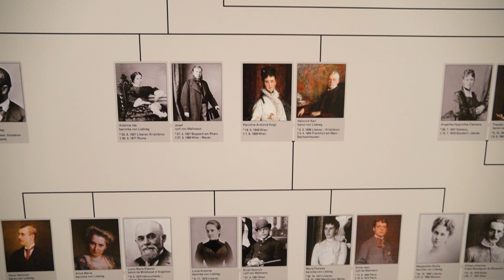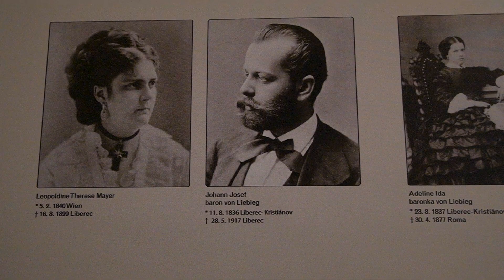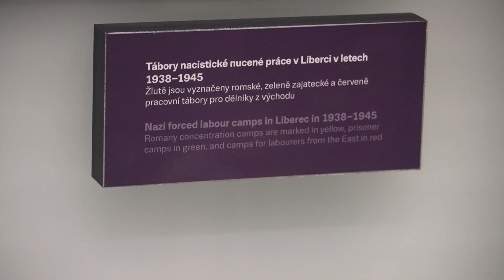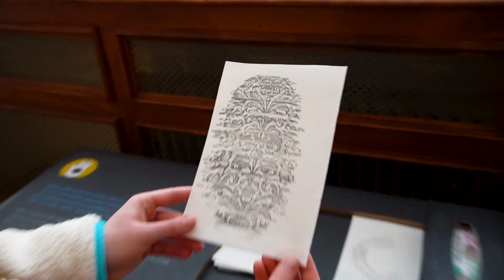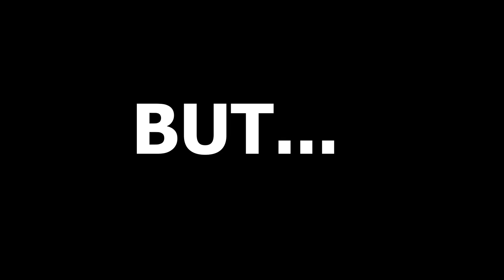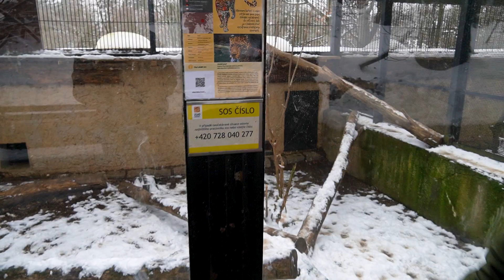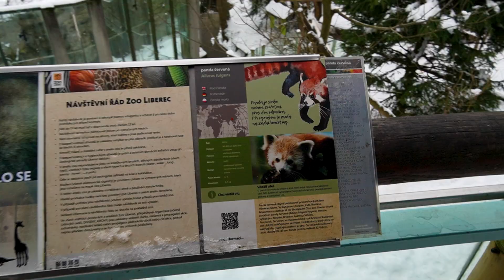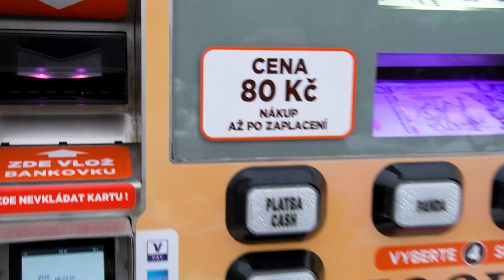Visiting the Lost Capital of WW2 Czechoslovakia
On the 1st of October 1938, the German army crossed the borders of Czechoslovakia to occupy its first territory - Sudetenland. One of the largest cities of this occupied district was Reichenberg, which will become Sudetenland's new capital. Interestingly, most Czechs nowadays wouldn't be able to point out on the map, where Reichenberg was. It's not that the city disappeared. It till today exists, under a completely different name: Liberec. In today's video, we will explore the history of Reichenberg and how it was connected to WW2 Czechoslovakia. Don't worry! We will also show you some cool things to do in Liberec in case you decide to go there for a day trip from Prague!

Want to meet Valery, Vaclav, or Nico in real life? You can join one of our tours in Prague!